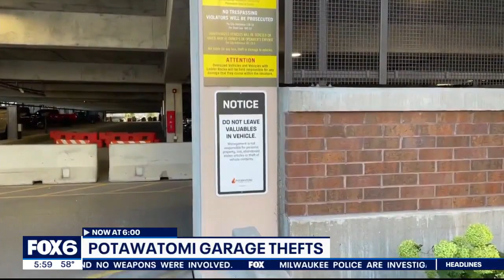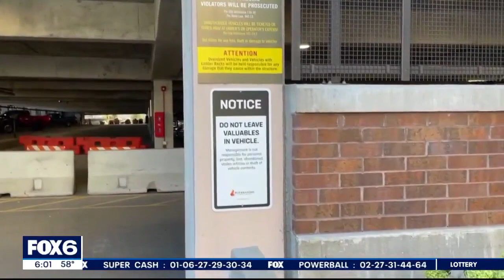Cars stolen from Potawatomi garage | FOX6 News Milwaukee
Nearly a dozen cars were stolen from the parking garage at Potawatomi Casino Hotel in Milwaukee over a three-week span. One victim told FOX6 News he thinks the thieves will keep coming back.